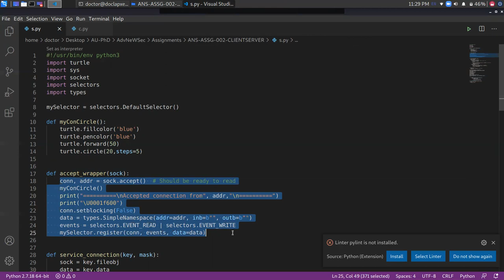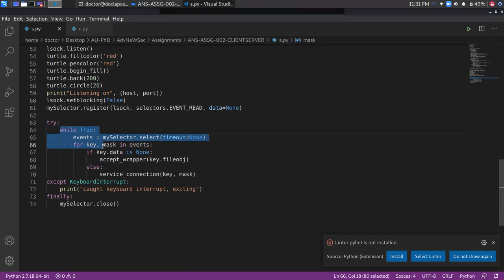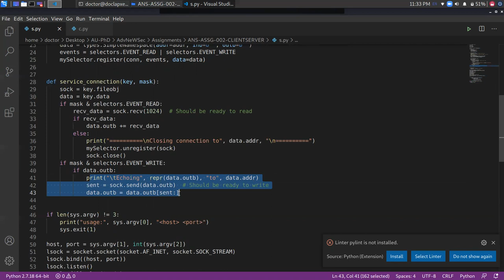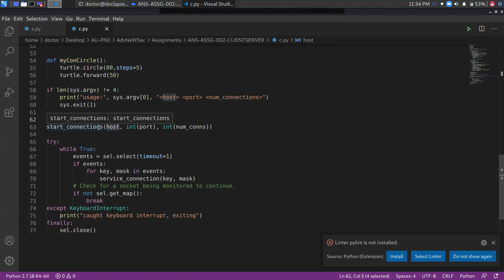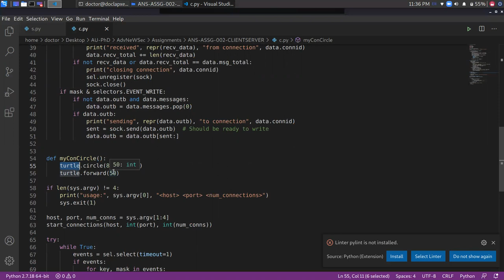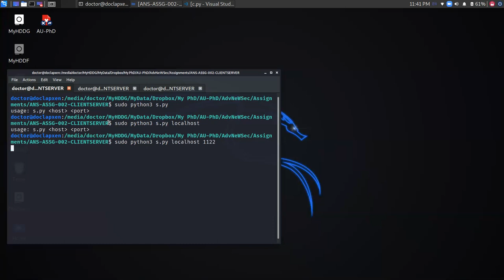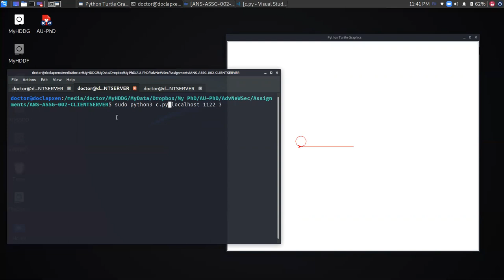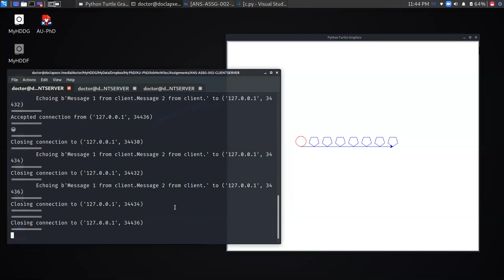Network Security - Client Server Communication In Python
Course Assignment NO. 2
Demonstrate the client server communication using python code.
Complete review and demo of the program.